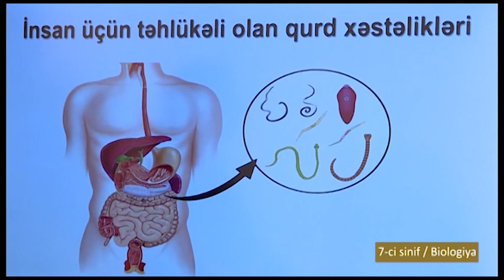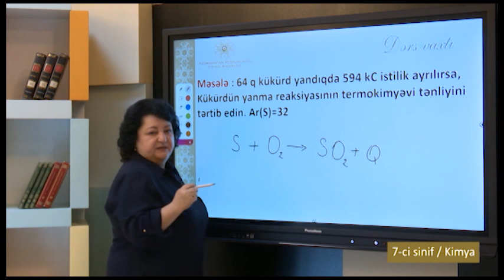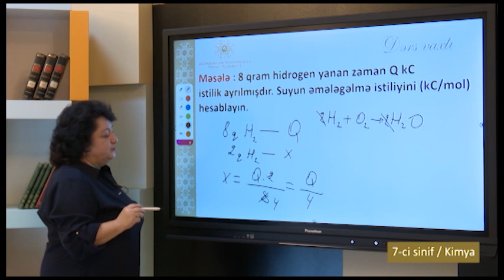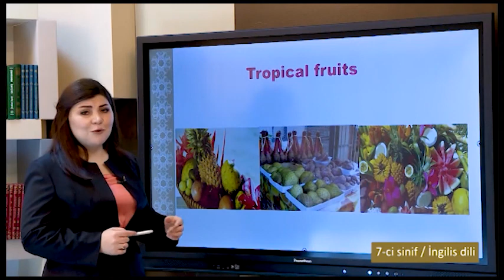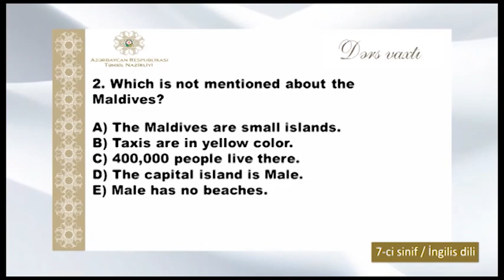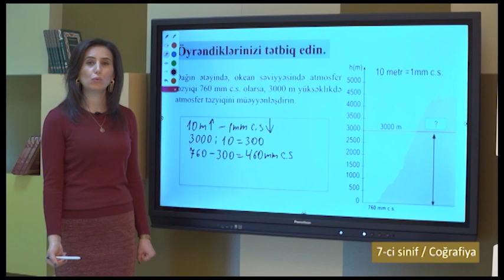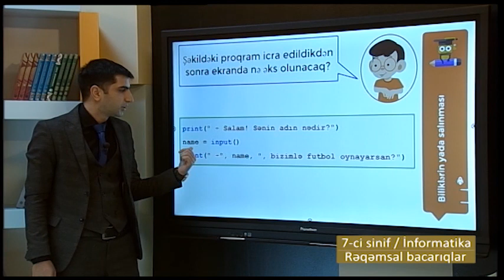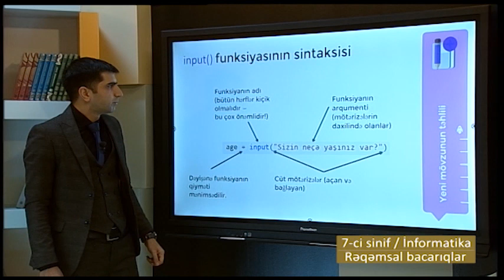“Dərs vaxtı”: 7-ci sinif dərsləri (09.02.2021)